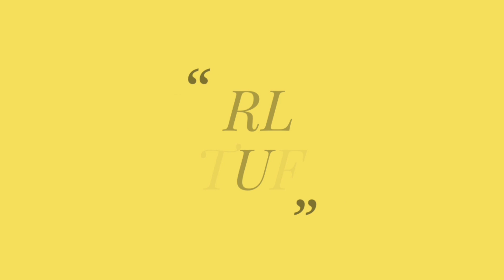🍒 Skincare Routine Tiktok Compilation 🍒 The Best Skincare Tiktok 💘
✨Top skincare routines compilation✨|Skincare video|GIRL'S STUFF

Hey Girls!
Skincare is the must for everyone, this video is all about the best skin care routines 💖💗💖

♡ The intention of this video is not to steal any artist's work but only to share it with more people, that's why the list of all artist's account are mentioned here.

CREDITS:- Follow them on instagram 💎